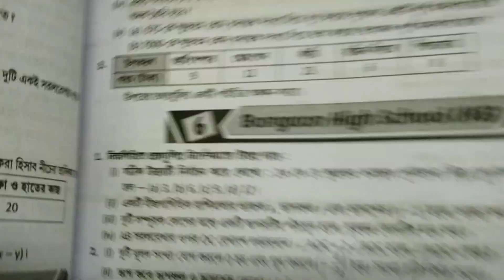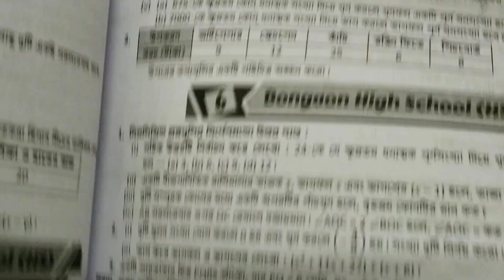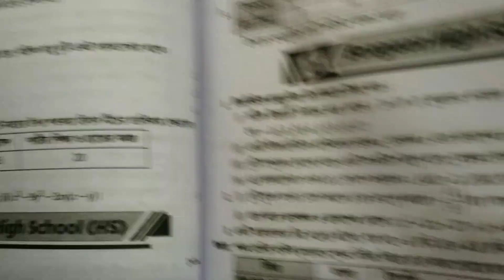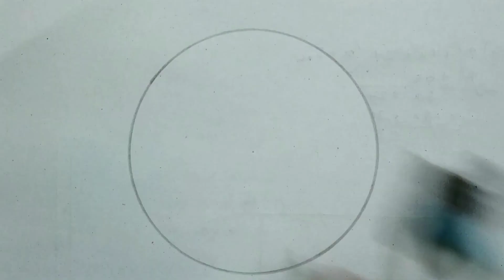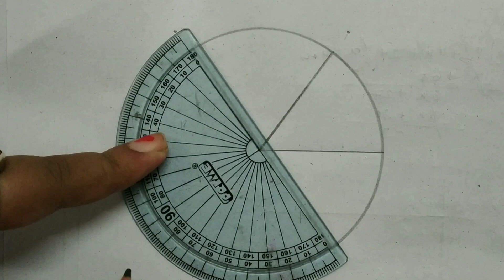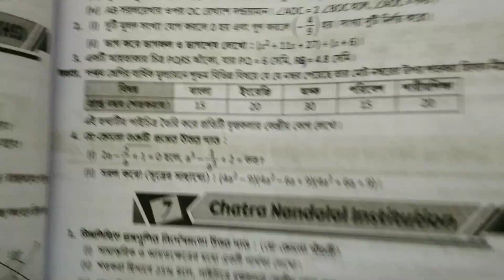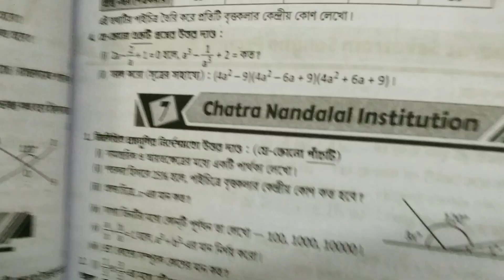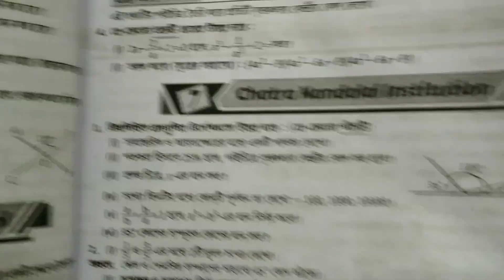Class VIII,Ray & Martin Prasnabichitra ,1st Summative,Bongaon High School(HS),2023,WBBSE